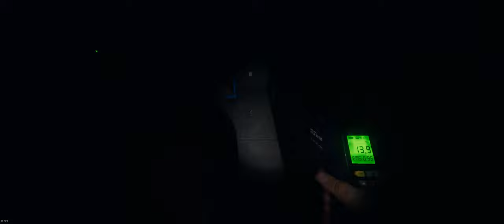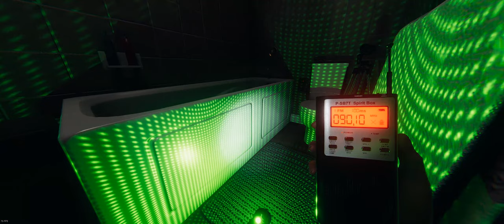🔵 Pensa numa entidade agressiva... Foi na minha orelha! Phasmophobia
"Yo Caçadores Sobrenaturais"...
Vamos começar mais um vídeo de Phasmophobia, com uma entidade bastante agressiva.

00:00 - entidade agressiva

SPECS